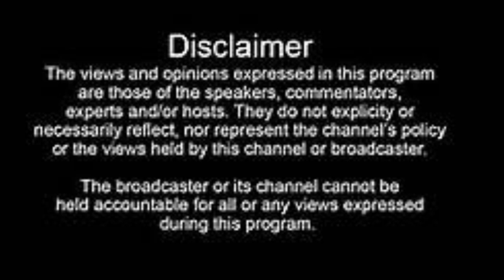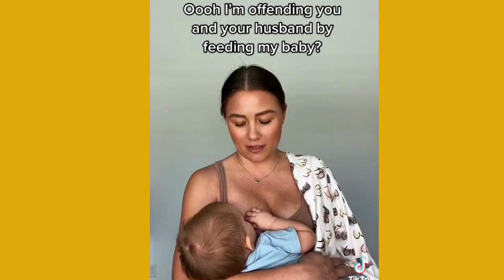Are breastfeeding mothers safe to nurse in public?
In this video, we'll be answering the question: Are breastfeeding mothers safe to nurse in public?

We'll be discussing the pros and cons of breastfeeding in public and answering questions like: is it unsafe to nurse in public? What if someone gets offended? Can I nurse in public if I'm not wearing a shirt? We'll cover everything, so watch this video to find out the answer to your question!

Let's normalize breastfeeding